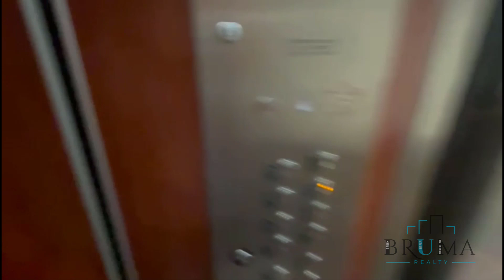140 Van Cortlandt Ave. 3H (1 Bedroom)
Beautiful 1-bedroom apartment in Kingsbridge Heights, Bronx.